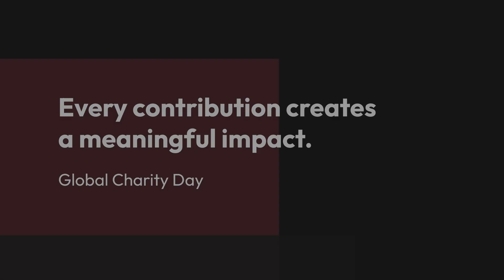Introducing our Partner NGO: Peace Boat Disaster Relief～ピースボート災害支援センターとは？～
Peace Boat Disaster Relief (PBV) is an NGO dedicated to disaster relief, established in 2011 in the wake of the Great East Japan Earthquake. Secretary General Yasuhiro Ueshima tells us about their support activities, what our donations mean to them and what is needed to prepare for future disasters.

ピースボート災害支援センター（PBV）は災害支援を専門とするNGOで、2011年の東日本大震災を機に設立されました。事務局長の上島安裕氏が、PBVの支援活動、私たちの寄付の意義、そして将来の災害に備えるために必要なことについて話してくれました。